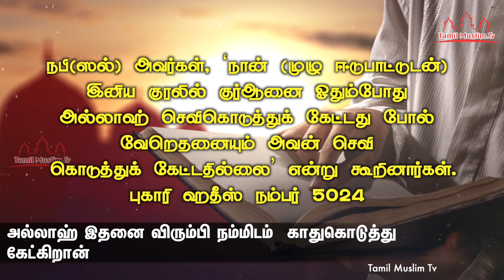அல்லாஹ் இதனை விரும்பி நம்மிடம் காதுகொடுத்து கேட்கிறான் Tamil Muslim Tv | Tamil Bayan Islamic பயான்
அல்லாஹ் இதனை விரும்பி நம்மிடம்  காதுகொடுத்து கேட்கிறான்
Islamic Tamil Bayan
தமிழ் பயான்